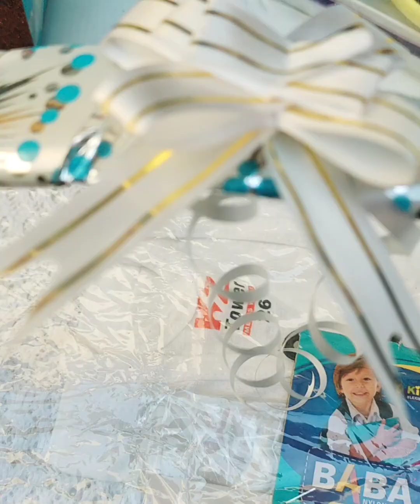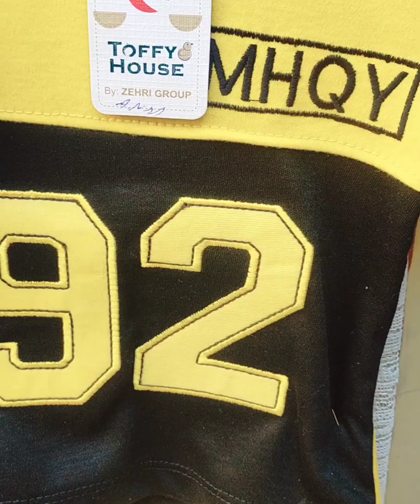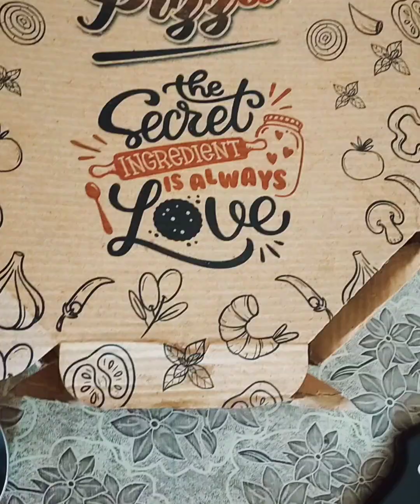Zohan...? 🤷🤨Aj ka special vlog Zohan k liye👶 | Zohan ka Aqiqa or chhatti ki rasam | Ali Akbar Vlog